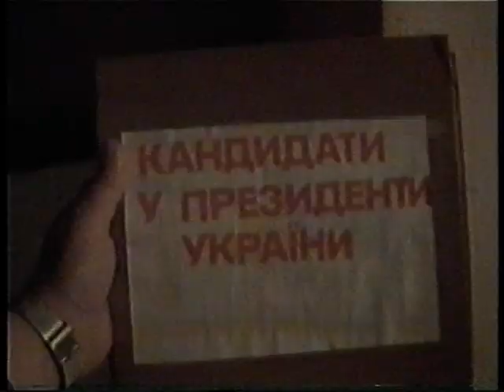Сільський Клуб села Губків.2001